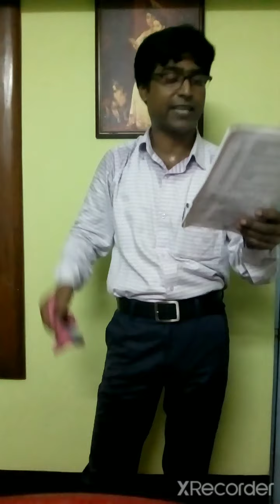Class VII Bengali (Topic : স্নেহের জয়) PART-5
Teacher : Suman Nag